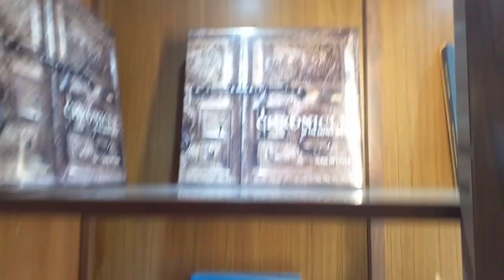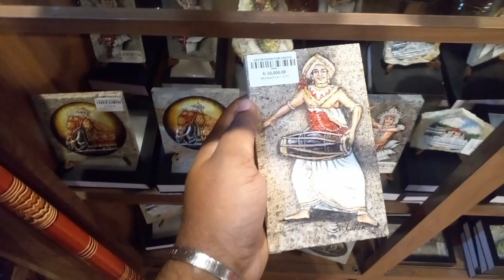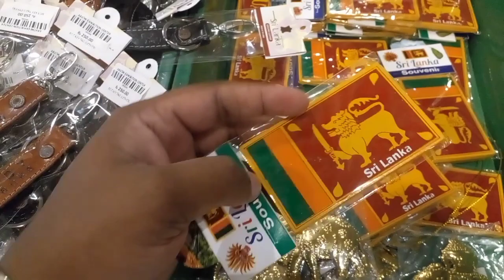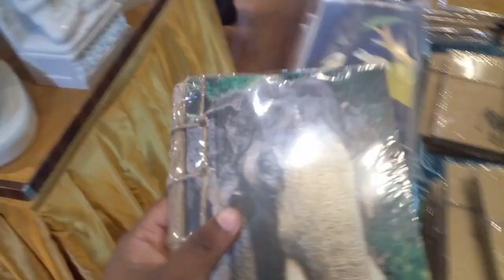Sri Lanka Traditional items